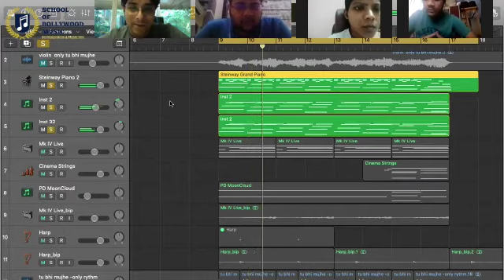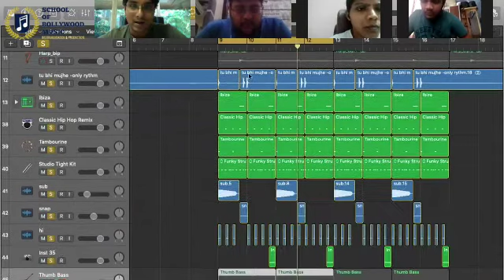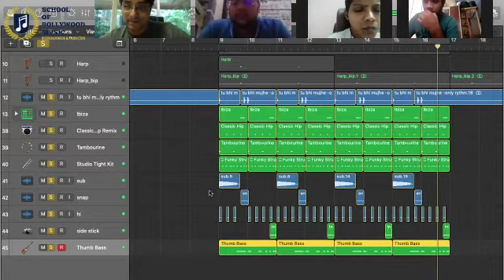Rhythm Arrangements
Rhythm Arrangement is very important in music production. While doing rhythm arrangement we should know where we can put the elements and the pattern. So in this video, we’ll show that we have added a piano, guitar, electric piano and pads. Then we’ve added fx, kick, high hats, shakers, tambourine, sub bass, and closed high hats. These elements will give a groovy feel to it.Watch out this video to know the insights.
Music Simplified at SBM!!!